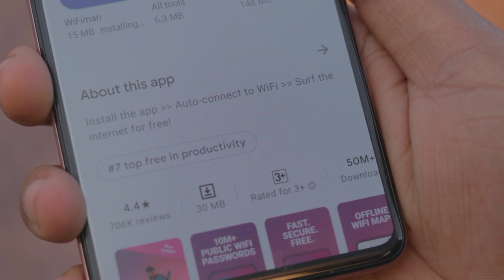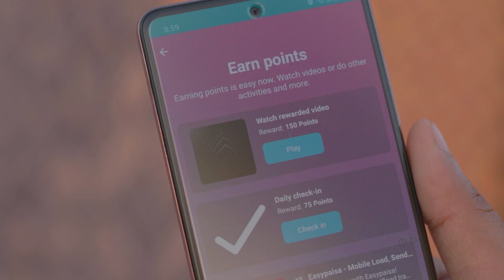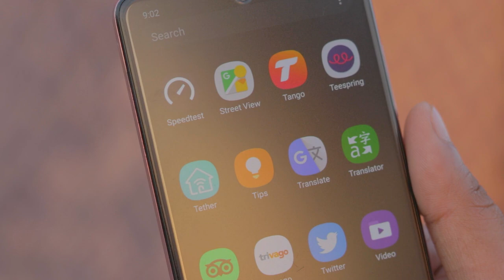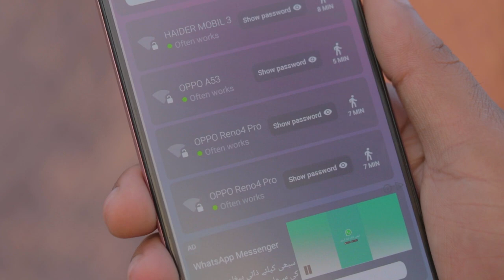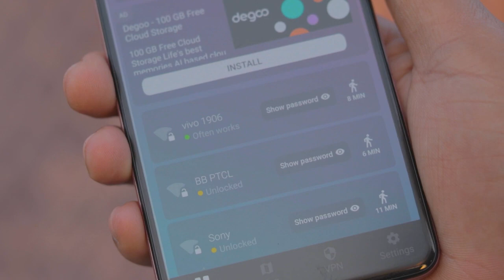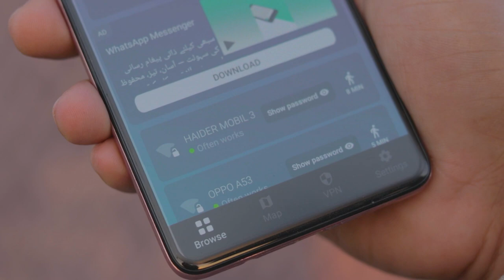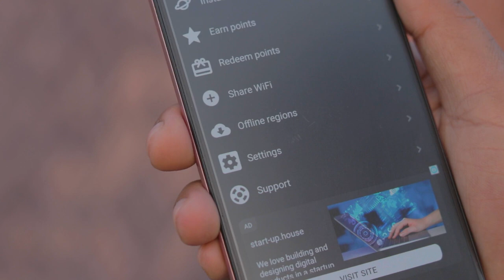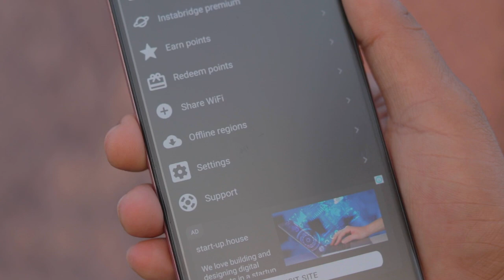Free WiFi Passwords & Hotspots by Instabridge - Oppo Find X3 2025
Free WiFi Passwords & Hotspots by Instabridge - Oppo Find X3

Apps like Instabridge provide a crowdsourced database of WiFi passwords and locations of free WiFi hotspots worldwide. Users share WiFi credentials, allowing others to connect without asking for passwords.

Features:
✅ Find Free WiFi: Access millions of hotspots worldwide 🌍
✅ Offline Maps: Download WiFi locations for use without internet
✅ Secure Connections: Encrypts connections for safer browsing 🔒
✅ Saves Mobile Data: Reduces data usage by connecting to WiFi

wifi not connecting to laptop
wifi not showing in windows 11 laptop
wifi and bluetooth not showing in windows 11
wifi adapter not working windows 11
wifi connect nahi ho raha hai
wifi ka password kaise change kare
wifi option not showing in windows 11
wifi password change
wifi password